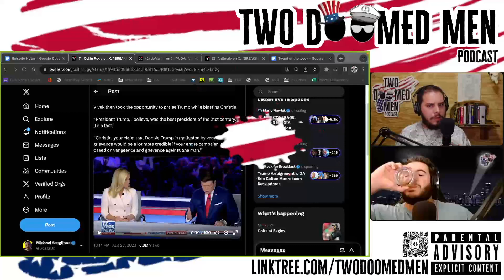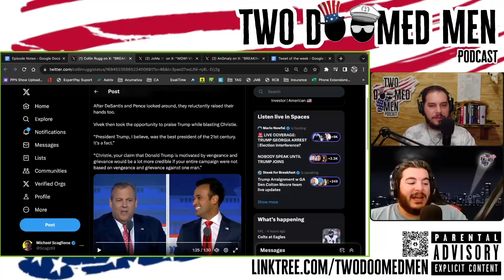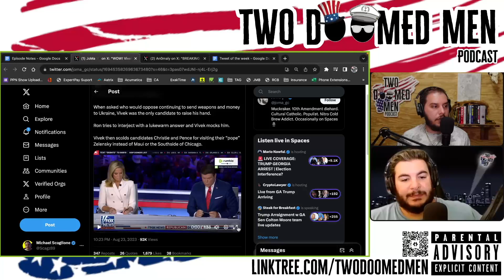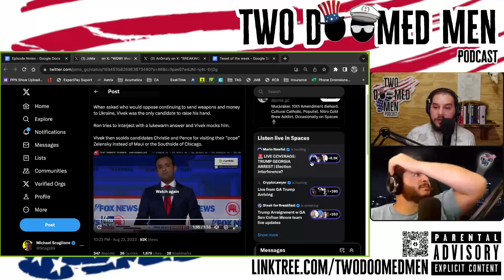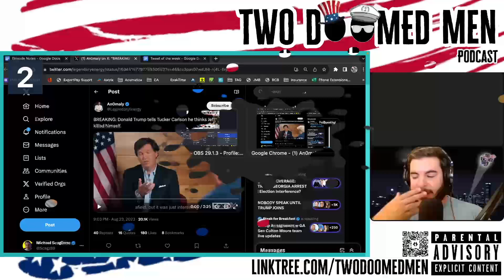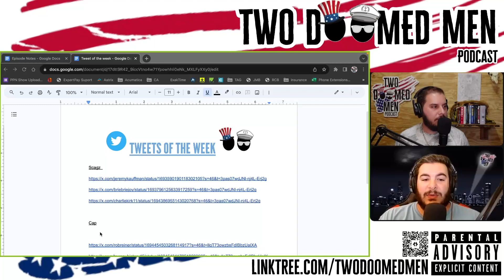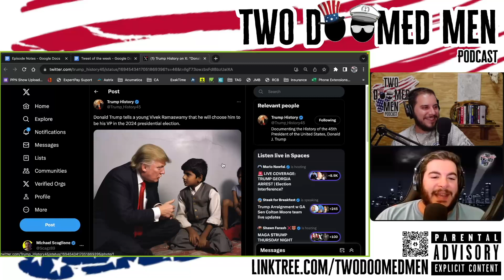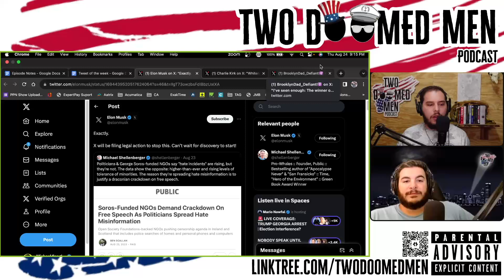Episode 208 "The GOP Debate"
We discuss the "Death" of Yevgeny Prighozin, The Return of Covid Mandates?, and the GOP Debate/Trump & Tucker Interview.

We will be live streaming on KICK, for future episodes go follow us there: